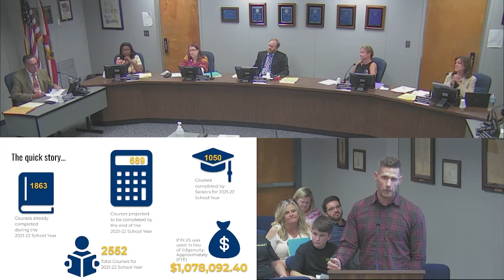Lake County School Board Meeting April 25, 2022